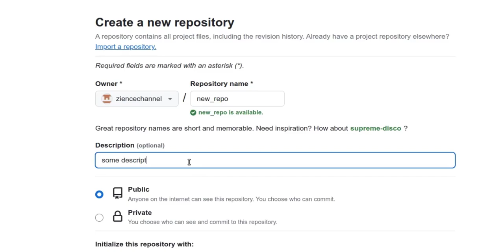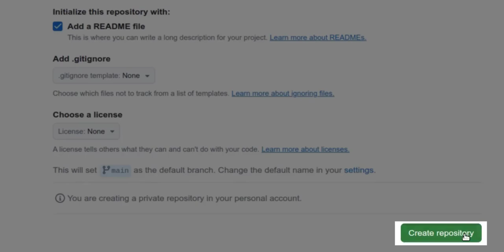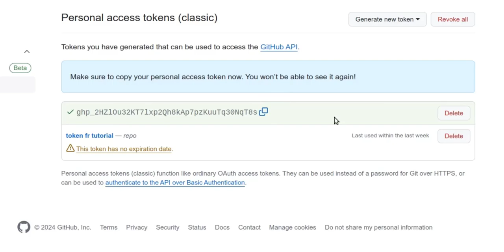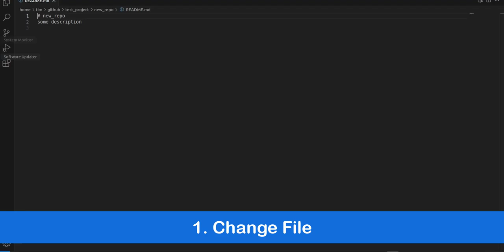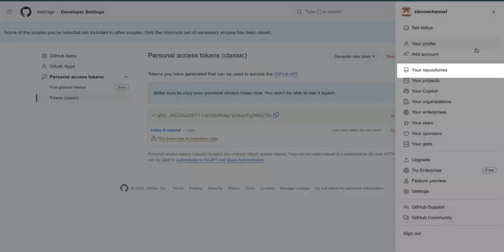How to Push Code to GitHub on the Command Line (2024 updated) - with Authentication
In this video, I will show you how to create a GitHub repository on github.com, and then how to clone the repository on the command line by HTTPS using a Personal Access Token (PAT). I will walk you through changing files in your editor of choice and then committing the changes and then how to push the code from command line to github.

The steps are:
1. Save file
2. Add file to staged changes
3. Write a commit message
4. Commit the staged changes
5. Push changes to GitHub

As opposed to the last video, we will do all of this using the command line / terminal. This will work on Mac, Windows or Linux the same way. It will work for any project / repository hosted on GitHub, regardless if Python, Javascript, React or other project.